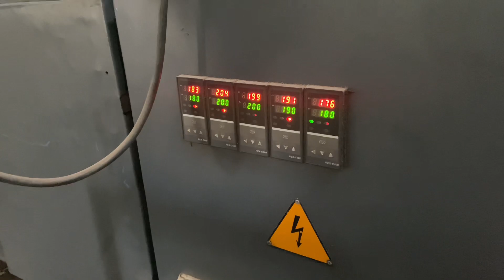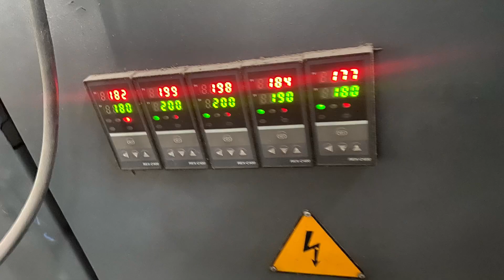How to make a plastic crate amazing process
Amazing work